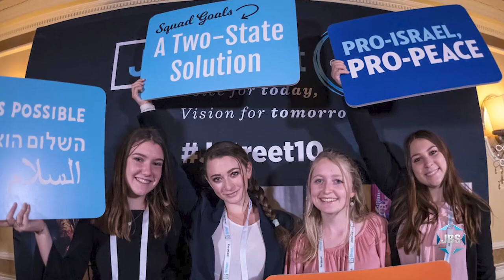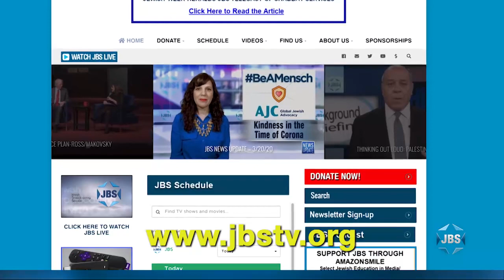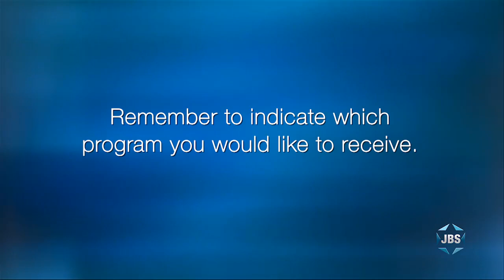L'Chayim: Burton L. Visotzky (Why J Street)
Rabbi Burt L. Visotzky, Professor of Midrash at the Conservative Movement's Jewish Theological Seminary of America, explains why he is a member of the Rabbinic Cabinet of J Street.

*Children's programs
*Israeli Films